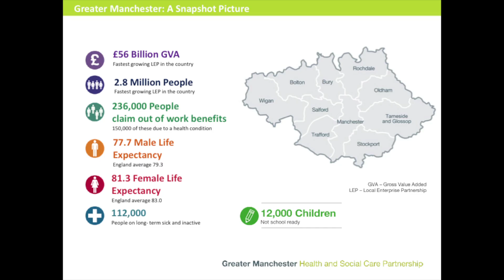Sarah Price: The local perspective on population health in Greater Manchester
Sarah Price, Executive Lead, Population Health and Commissioning Greater Manchester Health and Social Care Partnership, shares how population health in being implemented across Greater Manchester at The King's Fund annual conference.